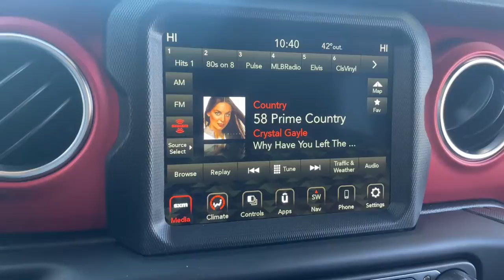2021 Jeep Wrangler Mt Vernon, Newark, Coshocton, Delaware, Westerville 314036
Black Clearcoat New 2021 Jeep Wrangler available in Mt. Vernon, Ohio at Mathews CDJR Mt Vernon, Servicing the Mt Vernon, Newark, Coshocton, Delaware & Westerville, OH areas.